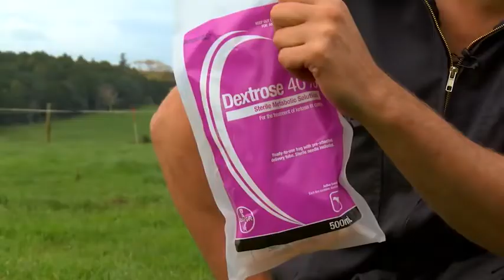K7b Paresis puerpuralis, ketosis, grass tetany